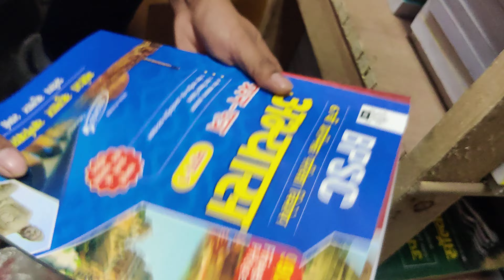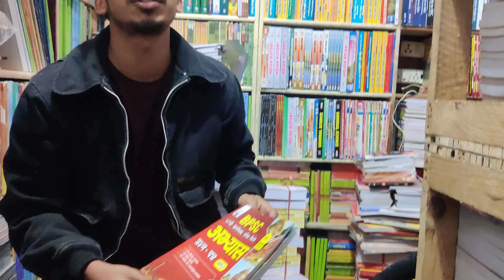BPSC 67th Best Practice set | Cosmos Publication | Mahesh kumar Barnwal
links :- buy books from below links